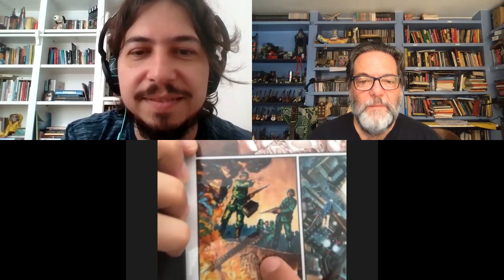🔴 Colibri na Quarentena - 14.10.2020 - Gustavo Colombo e Donatinho 🎙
No programa de hoje vamos falar de música e cinema. O cineasta Gustavo Colombo vai apresentar o media-metragem "Gambiarra: o HD de Espadas", uma mistura de ficção-científica, ação e comédia, disponível nas plataformas digitais. O filme tem a trilha sonora composta por Donatinho, filho de João Donato e umas maiores expressões da música eletrônica brasileira. Tudo online, em casa, na quarentena.

Acompanhe!